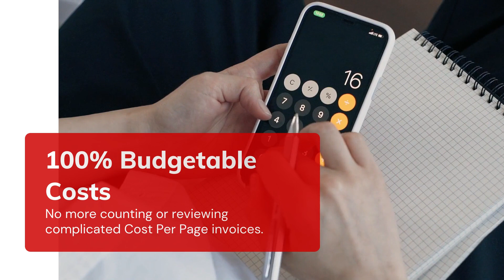Benefits of Our Cost Per User Program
Cost Per User as a managed print services program is a flat-fee which is billed per employee per month and covers support for all print enabled devices used by each end­ user. This includes supporting locally connected printers, desktop printers, multi-function devices, scanners, large format (Plotters), fax machines and all related consumables, service, parts, and software related to your printing and document workflows.